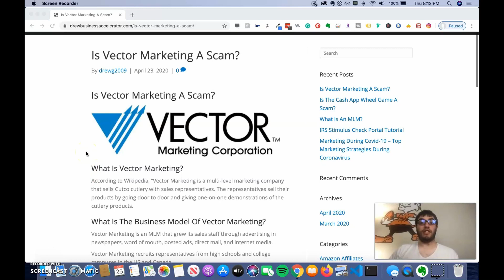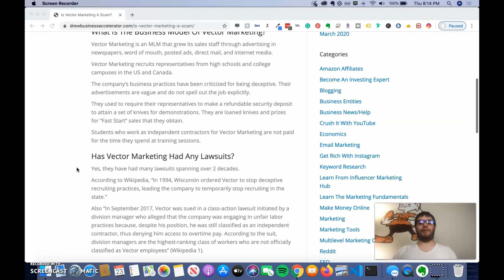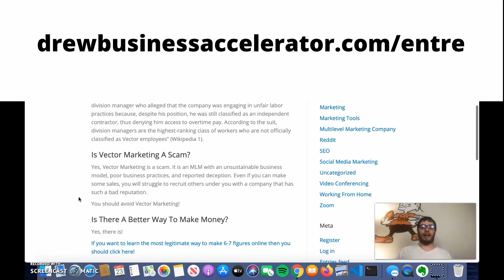Is Vector Marketing A Scam?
🔉Check out my Instagram for more posts about making money online!

🔉Check out my blog and learn how to make money online!

What Is Vector Marketing?
According to Wikipedia, “Vector Marketing is a multi-level marketing company that sells Cutco cutlery with sales representatives. The representatives sell their products by going door to door and giving one-on-one demonstrations of the cutlery products.

What Is The Business Model Of Vector Marketing?
Vector Marketing is an MLM that grew its sales staff through advertising in newspapers, word of mouth, posted ads, direct mail, and internet media.

Vector Marketing recruits representatives from high schools and college campuses in the US and Canada.

The company’s business practices have been criticized for being deceptive. Their advertisements are vague and do not spell out the job explicitly.

They used to require their representatives to make a refundable security deposit to attain a set of knives for demonstrations. They are loaned knives and prizes for “Fast Start” sales that they obtain.

Students who work as independent contractors for Vector Marketing are not paid for the time they spend at training sessions.

Has Vector Marketing Had Any Lawsuits?
Yes, they have had many lawsuits spanning over 2 decades.

According to Wikipedia, “In 1994, Wisconsin ordered Vector to stop deceptive recruiting practices, leading the company to temporarily stop recruiting in the state.”

Also “In September 2017, Vector was sued in a class-action lawsuit initiated by a division manager who alleged that the company was engaging in unfair labor practices because, despite his position, he was still classified as an independent contractor, thus denying him access to overtime pay. According to the suit, division managers are the highest-ranking class of workers who are not officially classified as Vector employees” (Wikipedia 1).

Yes, Vector Marketing is a scam. It is an MLM with an unsustainable business model, poor business practices, and reported deception. Even if you can make some sales, you will struggle to recruit others under you with a company that has such a bad reputation.

You should avoid Vector Marketing!